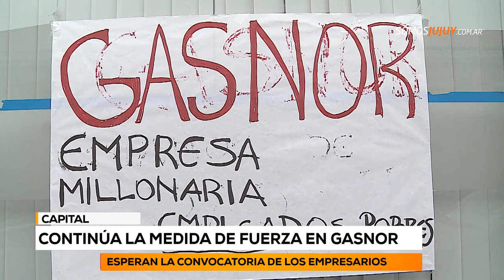Continúa la medida de fuerza en Gasnor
La medida de fuerza es por tiempo indeterminado y no habrá atención al público. El servicio se podrá seguir abonando en los lugares habilitados.